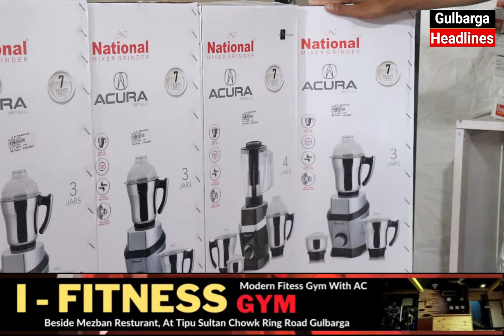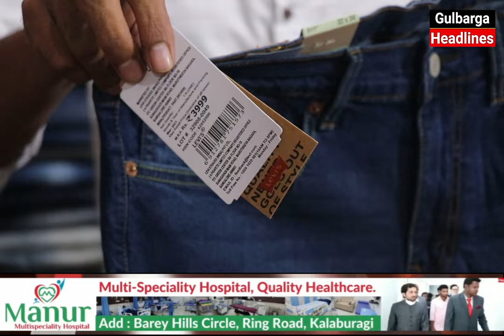50% To 60% Discount 2 Days Offer At AK Traders Near KNZ Function Hall Akbar Bagh Colony Gulbraga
50% To 60% Discount 2 Days Offer At AK Traders Near KNZ Function Hall Akbar Bagh Colony Gulbraga